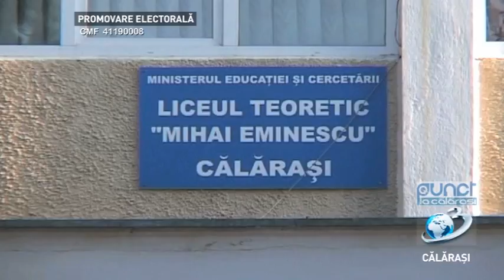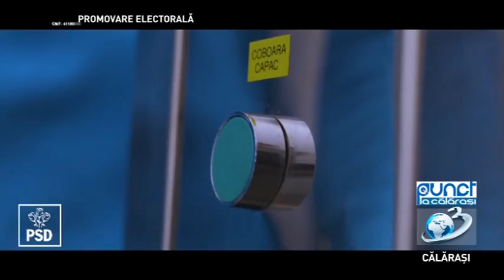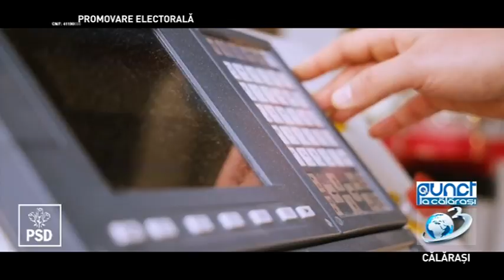Promovare electorala / 09 mai 2019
Promovare electorala